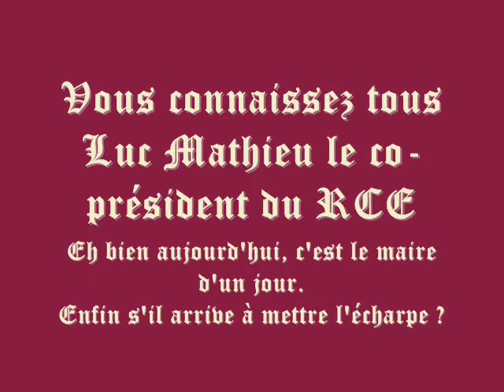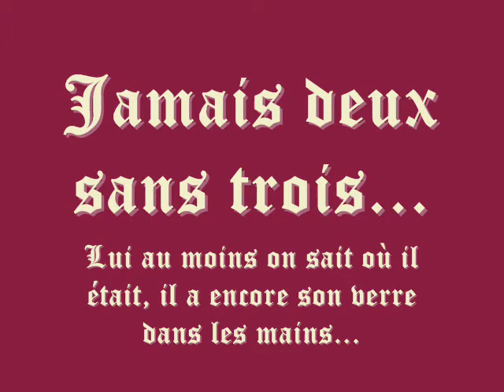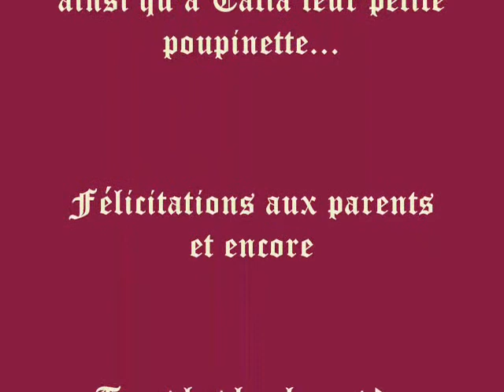Nico Lucie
Mariage de Lucie et Nico